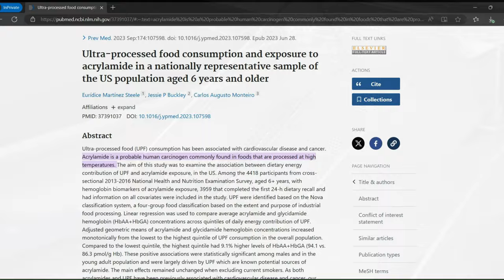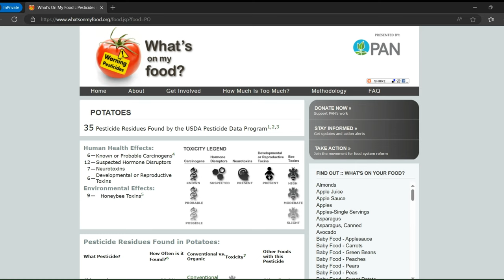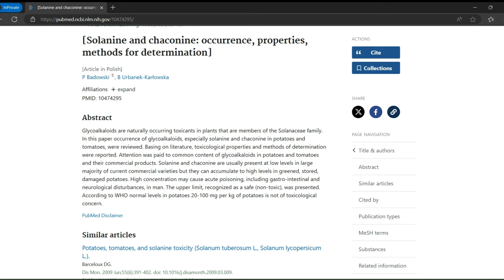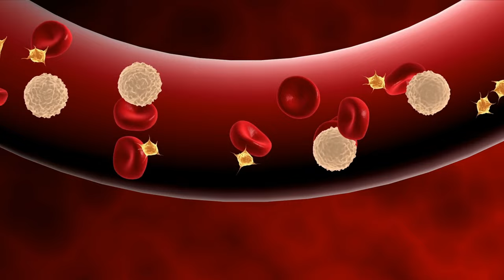The Dark Side of Potatoes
Do you love potatoes? Are they good or bad?
Beyond their fluffy texture and nutrient content lies a darker reality that could affect both your health and the environment. From hidden toxins to cancer and unexpected blood sugar spikes, learn about the risks associated with your beloved potato dishes and also ingredients you must avoid.
But fear not! We also provide easy-to-follow solutions for enjoying potatoes safely and deliciously. Tune in now to safeguard your well-being and the planet's future!

The information provided in this video is for educational and informational purposes only. It is not intended as a substitute for professional medical advice, diagnosis, or treatment. Always seek the advice of your physician or other qualified health provider with any questions you may have regarding a medical condition.

Do not disregard professional medical advice or delay in seeking it because of something you have learned from this video. Reliance on any information provided in this video is solely at your own risk.

The creators of this video do not endorse any specific product, service, or treatment. The views and opinions expressed in this video are those of the creators and do not necessarily reflect the official policy or position of any other agency, organization, employer or company.

By watching this video, you agree that the creators shall not be held responsible or liable for any loss or damage caused or alleged to be caused directly or indirectly by the use of or reliance on any information, products, services, or materials mentioned or provided in this video.

Always consult with a healthcare professional before making any changes to your diet, exercise routine, or medical treatment plan.

Can people with diabetes eat potatoes?

New study finds high levels of acrylamide in diet may increase ovarian, endometrial cancer risk

Acrylamide formation in air-fried versus deep and oven-fried potatoes
Nitrates,  Nitrites, Protein trypsin inhibitor, Lectins Glycoalkaloids - solanine, chaconine, and tomatine

POTATOES - 35 Pesticide Residues Found by the USDA Pesticide Data Program